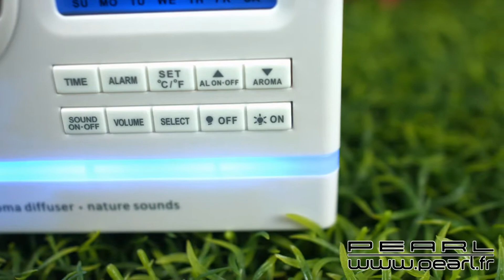NX1337 - Réveil diffuseur d'arômes avec sons de la nature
Faites-vous réveiller par la senteur de votre choix : il vous suffit de verser votre parfum préféré sur un disque de coton que vous placez ensuite dans le compartiment intégré.

Si la senteur choisie ne suffit pas à vous réveiller, un son retentit après le délai que vous déterminez librement (de 0 à 60 minutes). Sonnerie de réveil ou son de la nature (gazouillis d'oiseau, océan, gouttes de pluie, etc.) : choisissez l'ambiance sonore qui vous convient pour vous réveiller en douceur.

Votre réveil sonne toujours trop tôt ? Utilisez la fonction report de sonnerie pour vous accorder quelques minutes en plus sous la couette.

L'éclairage de l'écran LCD peut être activé et désactivé comme vous le souhaitez. Vous y lisez la date, l'heure et même la température actuelle.

Vous pouvez également profiter à tout moment de la diffusion de son et de senteur, indépendamment de la fonction réveil : avec une délicate senteur de lavande apaisante, laissez-vous bercer par le clapotis d'un ruisseau pour une séance de relaxation.

 Réveil digital avec diffuseur d'arômes intégré, par InFactory
 Vous réveille grâce à la diffusion d'une senteur, à un son ou à une combinaison des deux
 Choix du délai entre l'activation de la diffusion de la senteur et le déclenchement du son réglable : entre 0 et 60 minute(s)
 Compartiment spécial pour le disque en coton imprégné d'huile parfumée
 10 sons au choix pour vous réveiller ou vous relaxer
 Son et diffusion du parfum activables indépendamment de la fonction réveil
 Écran avec rétro-éclairage désactivable, affiche l'heure (format 12 ou 24 heures), la date et la température (°C ou °F)
 Fonction report de sonnerie
 Alimentation par adaptateur secteur 5 V ou par 2 piles AA, 1,5 V (adaptateur et piles non fournis)
 Dimensions : 135 x 50 x 102 mm, poids 204 g env.